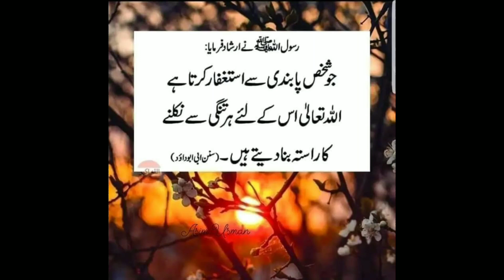Tori Ki Recipe | Turai Ki Sabzi | اچاری توری بنانے کا طریقہ Themanosalvafood